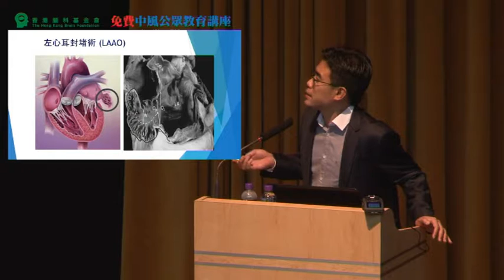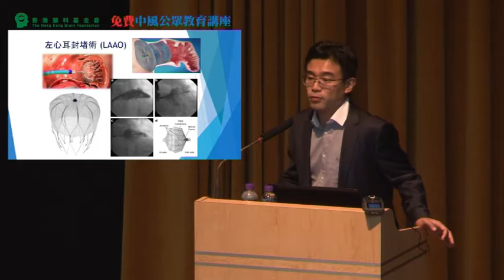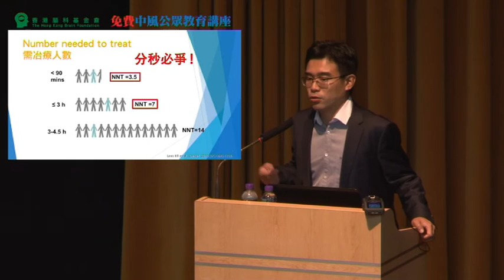中風講座李梓強醫生 Part 6 -- 中風的治療 1